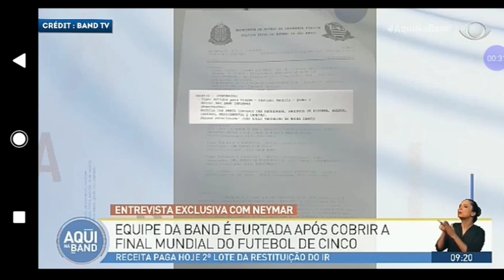LA TV BRESILIENNE S'EST FAIT BRAQUER L'INTERWIEW DE NEYMAR ! REUNION DE DE 3H LEO-NEYMAR TRES TENDUE